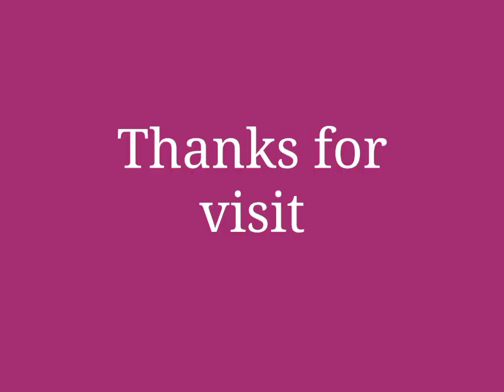Narayan Peth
🦚Name- pure silk narayanpet

🦚Pallu - Rich

🦚Butta - Regular shoulder

🦚Blouse - Runing

🦚Rs 2800+$ 🦚
Book fast